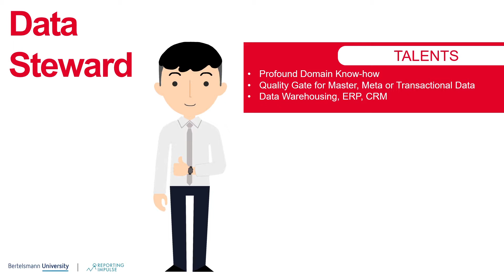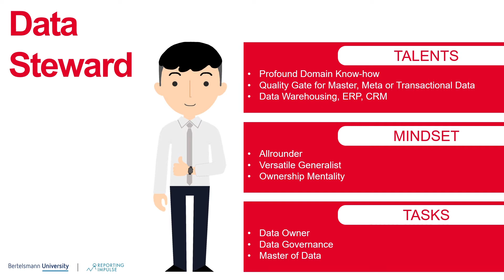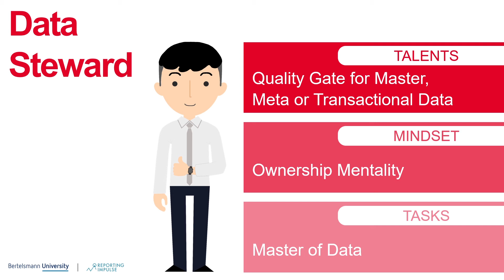Data Curriculum - Der Data Steward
Zusammen mit ihrem Partner reportingimpulse hat die Bertelsmann University eine digitale Lernplattform entwickelt. Zum Youtube-Kanal von reportingimpulse